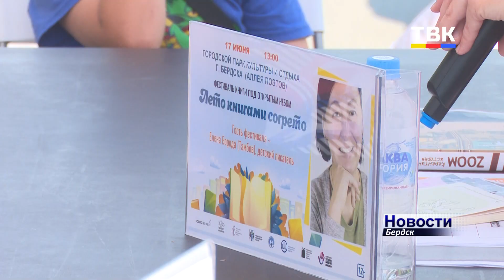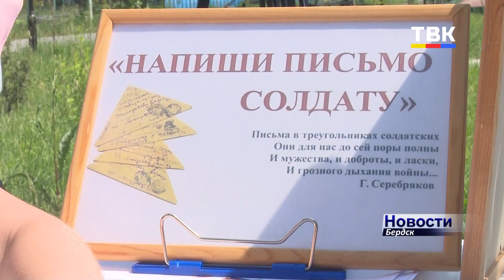«Лето книгами согрето» - в Бердске впервые книжный фестиваль состоялся под открытым небом